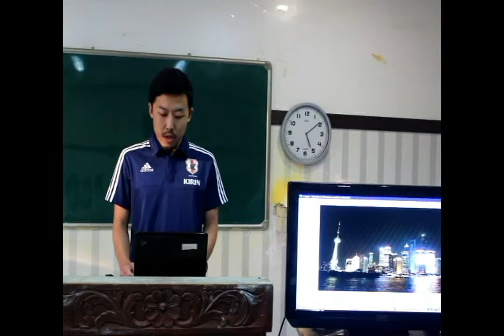JUN (FUJII JUNYA)'s PRESENTATION